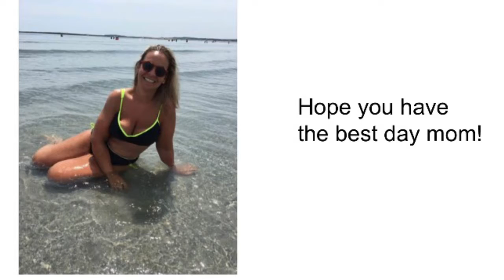My Movie 7